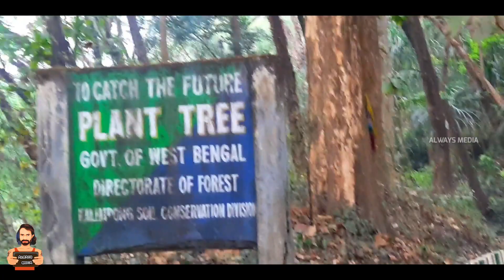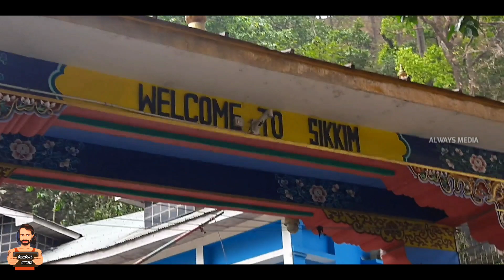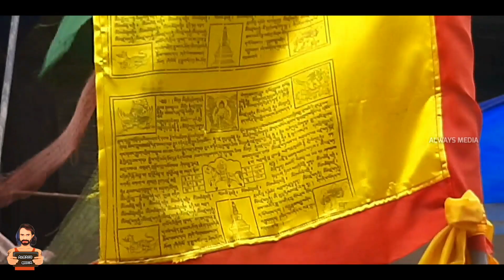അതില്ലാതെ കടത്തി വിടാത്ത ഒരേ ഒരു സംസ്ഥാനം😳 INB Solo Cycle Trip | EP:103